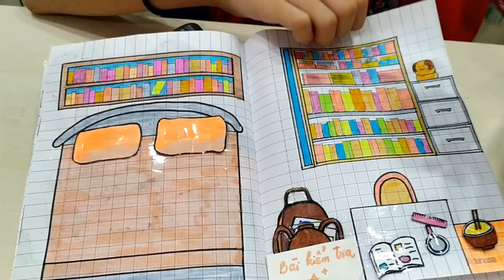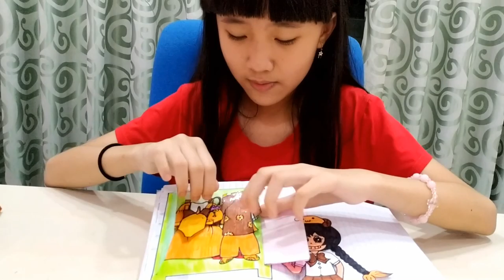Tự làm ngôi nhà bằng giấy cho Ma kết, bộ sưu tập quần áo "khủng" | Bao Minh Channel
Hi, xin chào các bạn,
Love you.